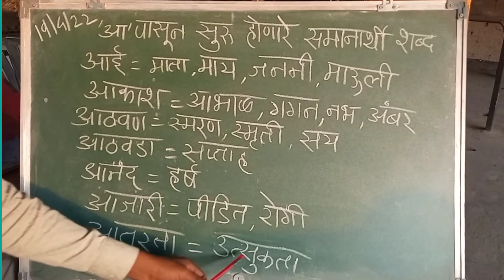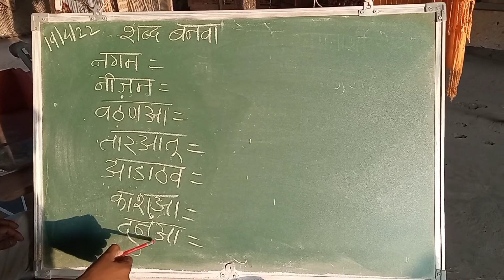Samanrthi Shabd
Marathi